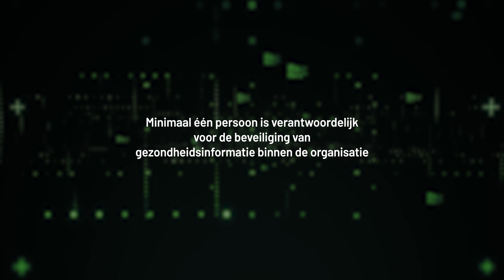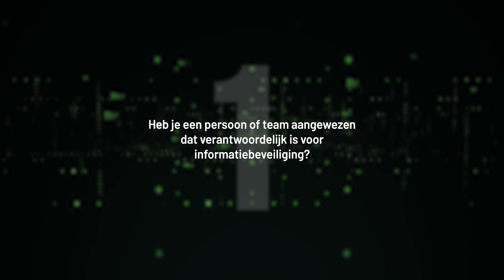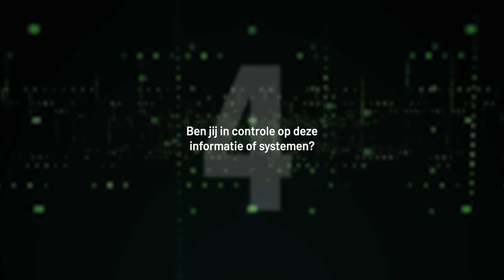Videocollege Informatieveiligheid : de samenvatting